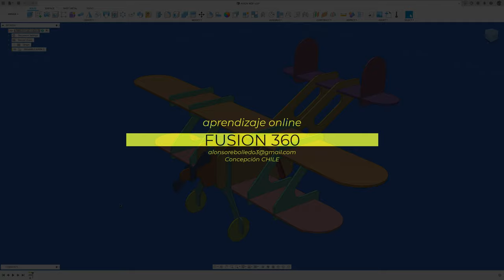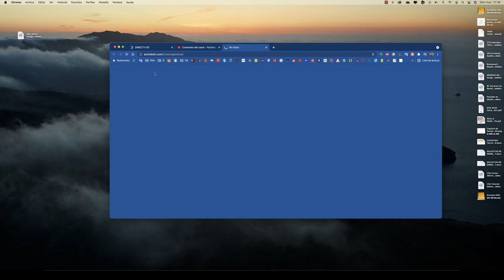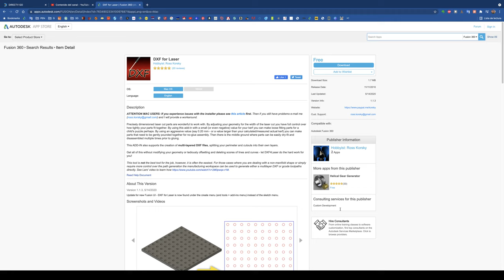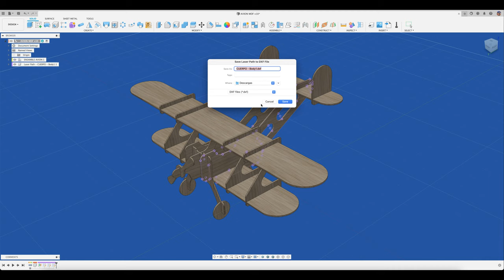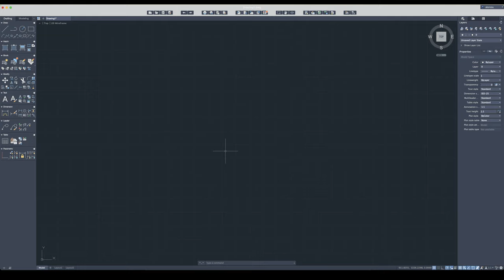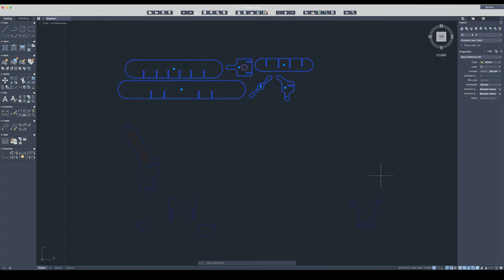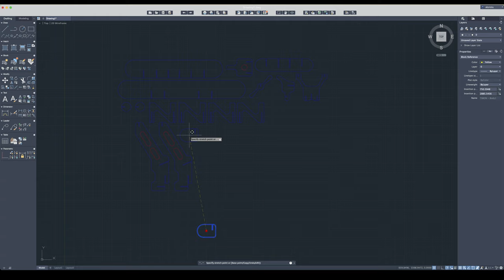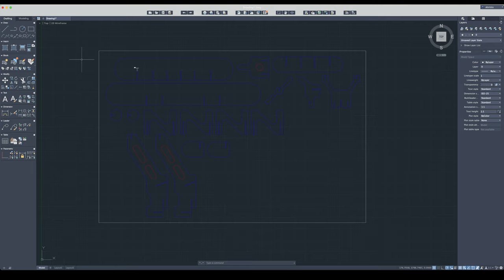Exportar a CNC usando DXF LASER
Para facilitar el trabajo , esta extensión (gratis) ayuda disponer las piezas de cada ensamble para ser cortada en un CNC-LÁSER